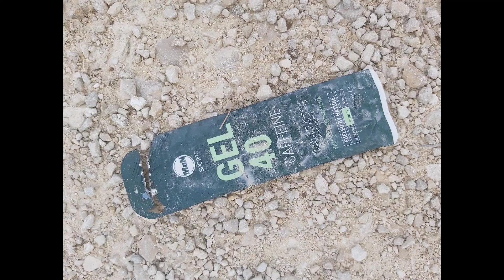Der Zahntupenweg !!!!!!!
Die schöne Natur und die Dreckschweine